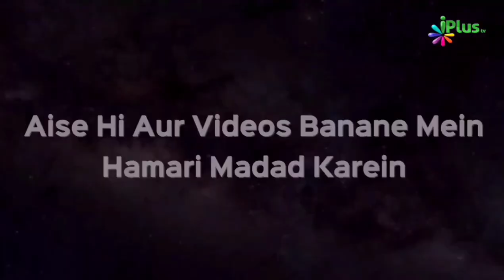Bachchon Ko Mobile Se Aise Nazar Lag Jaati Hai | Shaikh Sanaullah Madani | iPlus TV